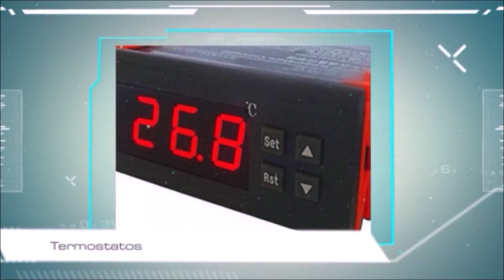Crecimiento de pollitos de gallina hasta los 2 meses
Proceso de crecimiento de pollitos de gallina hasta los 2 meses